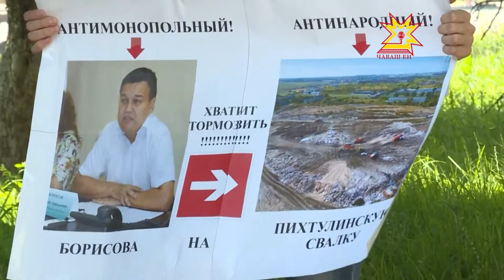«Панă укçа - кирлĕ мар»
Сăлтавне пытармалли çук — монополипе кĕрешекен федераци службин управленийĕ 2-мĕш çул ĕнтĕ ăна тасатмашкăн палăртмалли аукцион пĕтĕмлетĕвĕсене пăрахăçлать. Çакăнпа килĕшменнине халăх ячĕпе 1 çын тухса калаçрĕ.